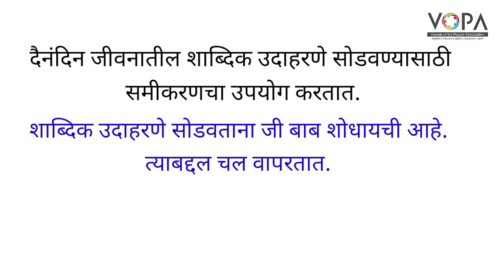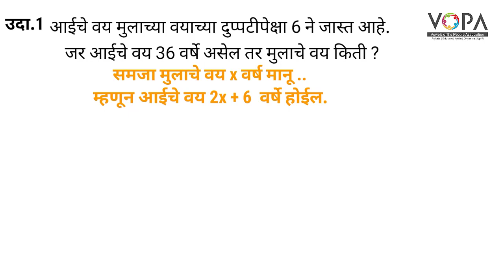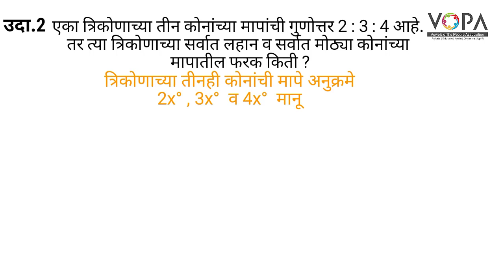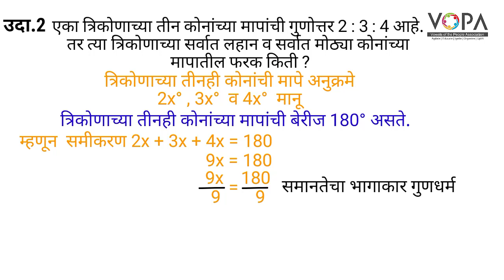८ वी | शिष्यवृत्ती | गणित | एकचल समीकरणे | V5 | V-School